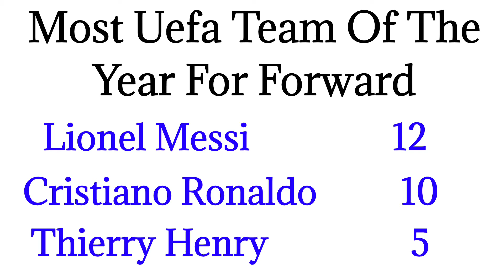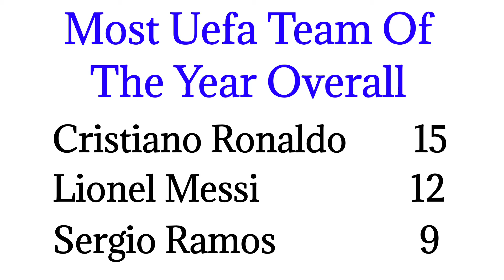Most Uefa Team of the Year Appearance | Uefa Team Of The Year Appearance Forward & Midfield &Overall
No Copyright Song's
No Copyright Images

 ★★★ (IMPORTANT) ★★★